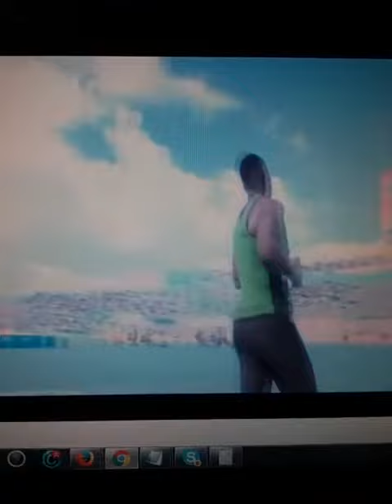Champs 2016 Dejour Russell 100m Semi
Champs 2016 Jamaica